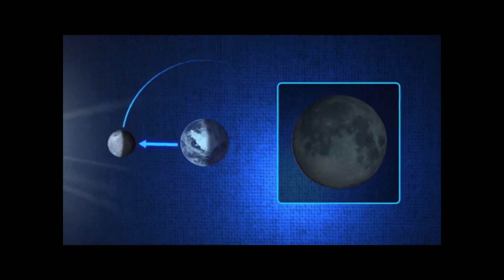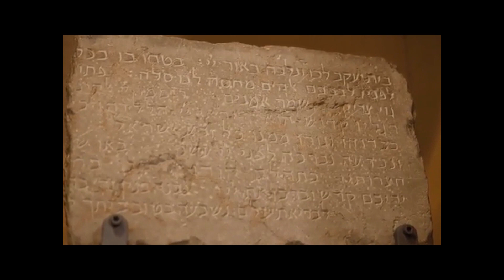A Nation Of Wisdom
Recently N.A.S.A. achieved what has escaped astronomers and scientist all through the ages. Through incredible planning and cutting-edge technology a N.A.S.A. project was able to calculate the exact time it takes the moon  to cycle around the earth. What is most astounding is that the precise number determined by N.A.S.A. matches a calculation recorded in the Talmud over 2000 years ago of this same cycle . The numbers of the Talmud and N.A.S.A. are identical to one six millionth of a fraction!